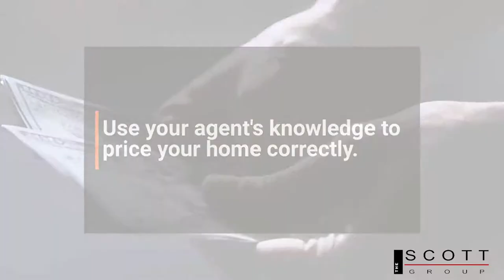The Scott Group - The Home Selling Process in 6 Easy Steps